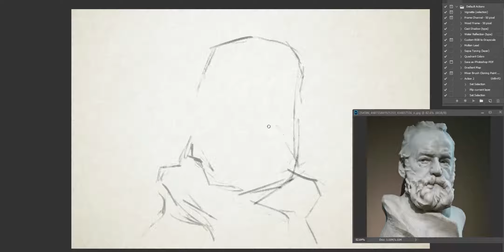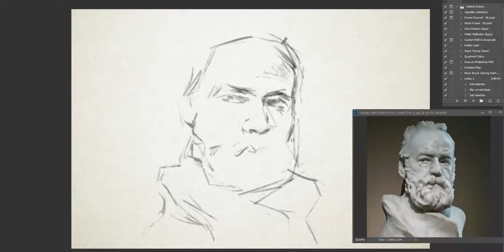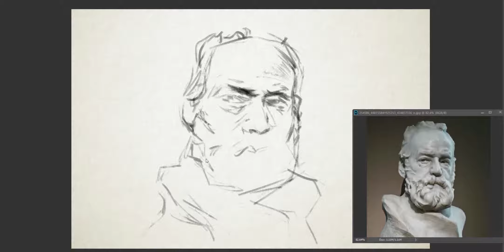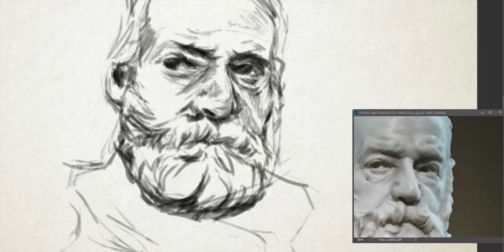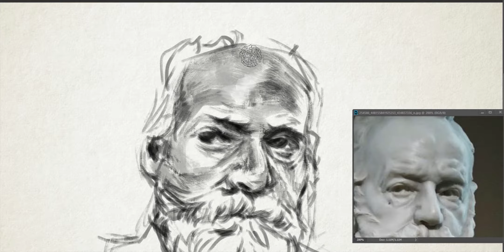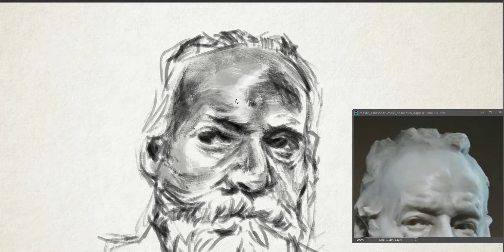HOW TO DRAW A PORTRAIT// COMO DIBUJAR UN RETRATO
Hi people!
New video about how to draw a portrait
Hoy te muestro como dibujar un retrato

Si te ha gustado este video, puedes hacer 5 cosas:

_Darle like.

_Comentarlo.

_Compartirlo.

 y conseguir grandes recompensas, tutoriales y contenido exclusivo.

Gracias!